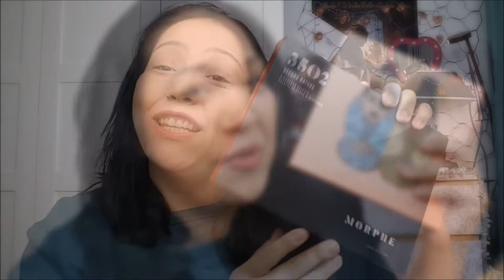Beauty Bay Haul und Weihnachtsgeschenke Empfehlung für Make Up Junkies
Ich habe einfach mal den besten Mann dieser verrückten Welt.

Eine Morphe Palette 35o2 Palette und die Juvias Place Paletten die ich schon ewig anschaue aber ich wusste .wenn ich eine hole dann gleich alle die ich haben wollte. ;-) Jenny Logik..

Hier Liste ich euch auf woher ihr diese Mega Geschenke bekommen würdet:

Morphe 35o2 Palette ist wohl gerade ausverkauft .aber ihr bekommt diese natürlich auch dort auf beautybay.com. Die wundervolle Jaclyn Hill Palette ist momentan dort wieder erhältlich also eine ebenfalls eine tolle Kaufempfehlung...

Ich hoffe ihr liebt meine neuen Schätze genauso wie ich ...

Ich habe euch sehr lieb...passt auf euch auf und lasst es euch gut gehen meine Schätze.